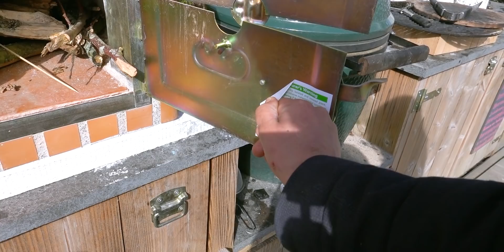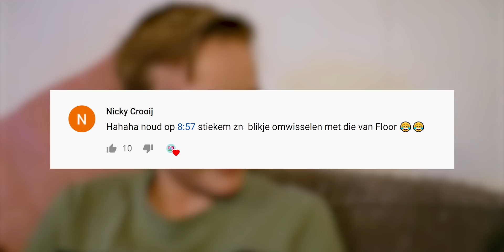JUF NATALIA IS JARIG VANDAAG! 20 JAAR! - De Nagelkerkjes #553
⭐ De dagvlogs lopen precies één week achter: je ziet de opnamedatum aan het begin van elke dagvlog duidelijk in beeld. ⭐

We beginnen de dag met zingen voor Natalia. Deze horecamedewerkster helpt de afgelopen weken als thuisjuf / huisjuf / invaljuf / bijleshulp in het gezin en vandaag wordt ze 20 jaar. Hiep hiep hoera! Met dennenappels en takjes stookt Jan de tuinpizzaoven warm, zodat er binnenkort pizza's in gebakken kunnen worden. 's Avonds eten we afhaaleten van Stroop uit Bosschenhoofd en het smaakt iedereen goed.

✉️ FANMAIL
Fanmail De Nagelkerkjes
Fenkelstraat 33
4731 JA Oudenbosch